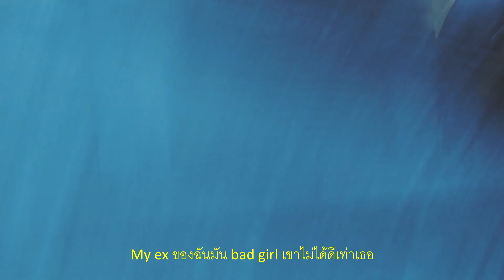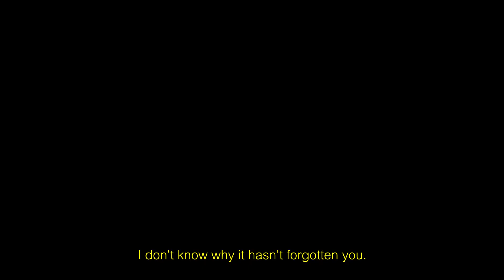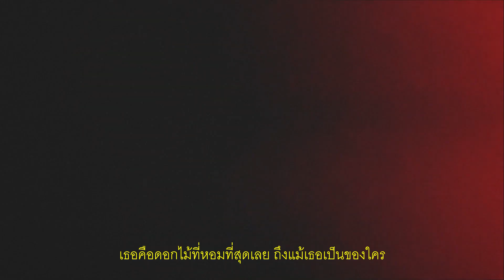SIXONEMORE - Bad Memory (Official Video)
Mix & Mastered by SIXONEMORE

shot by @LilJame
edited by SIXONEMORE

คืนนั้นเป็นครั้งสุดท้ายที่ฉันได้กอด
และมันมีแต่น้ำตาที่ไหลใต้ซอก
และปล่อยตัวเองให้เมา จะได้ลืมเรื่องที่ค้างคา
แต่ความรู้สึกของเธอมันมีค่ามากว่า
ช่วยเอาความหัวใจมาคืน
ไม่รู้ทำไม คิดถึงเมื่อคืน
ใจไม่ไหว แต่ก็ยังฝืน
ไม่รู้ทำไม มันยังไม่ลืม  เธอ
เธอคือช่อดอกไม้ ช่อสุดท้ายที่ฉันต้องการ
ความทรงจำฉันเก็บมันไว้ แต่ในบ้างทีต้องทนกับมัน
แต่ยอมให้เธอทำร้าย ถึงในบ้างครั้งมันทรมาน
ให้เธอทำลายเป็นครั้งสุดท้าย ปล่อยให้หัวใจของฉันมันพัง
I say you know เธอไม่ใช่ fake love ตั้งแต่ครั้งแรกที่เจอ
My ex ของฉันมัน bad girl เขาไม่ได้ดีเท่าเธอ
My way ของฉันมัน bad เกิน จะไปด้วยกันหรือเปล่า
คืนนั้นเธอสวยมากมากเลย เหมือนตอนที่มองที่ดาว
และในทุกคืน ยัง do the same เธอรักษาใจที่เจ็บ
ความรู้สึกยังคงเหมือน first day เธอเหมือนกับยาที่เสพ
สิ่งที่อยากขอใน birthday ผมอยากให้เธอรักตัวเอง
เธอคือ my boo ไม่ใช่ girl friend อย่าให้ผมคิดไปเอง

Oh baby girl ผมอยากให้อยู่ต่อ กอดก่อนอย่าพึ่งไป
Sorry baby ที่ทำให้คุณรอ จำคืนนั้นได้ขึ้นใจ
เวลาคืนนี้มันไม่ได้หยุดเดิน เกินเวลาที่ต้องไป
เธอคือดอกไม้ที่หอมที่สุดเลย ถึงแม้เธอเป็นของใคร